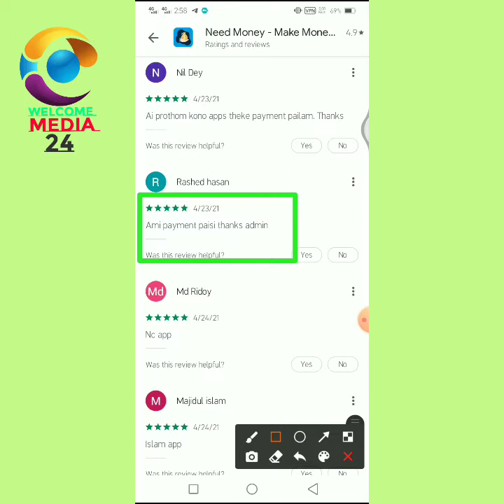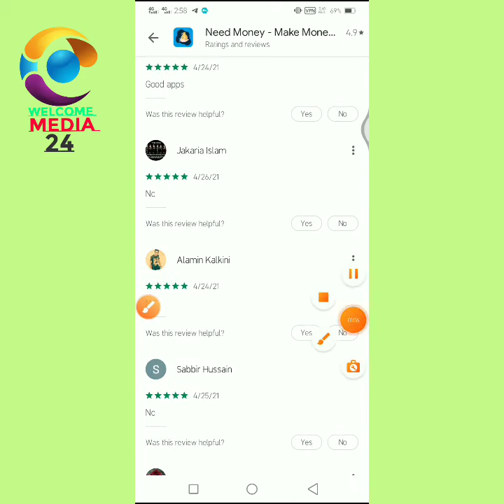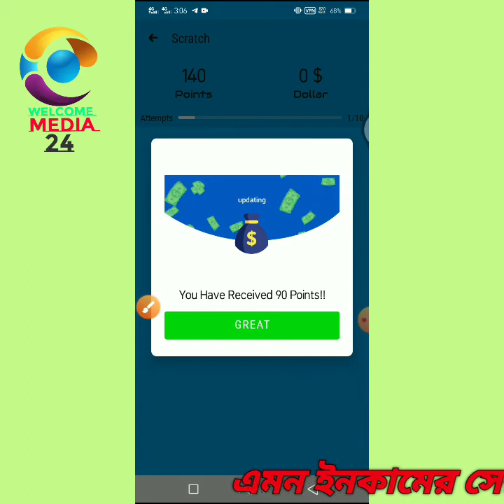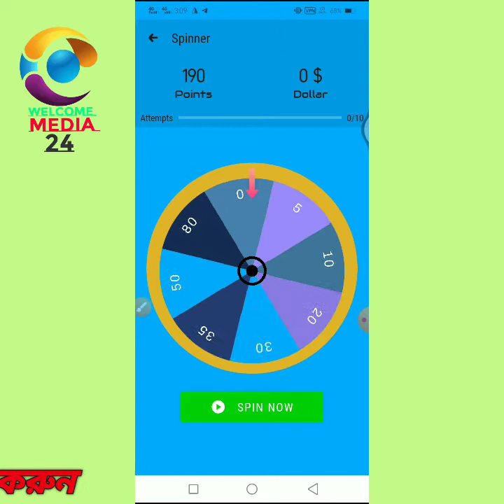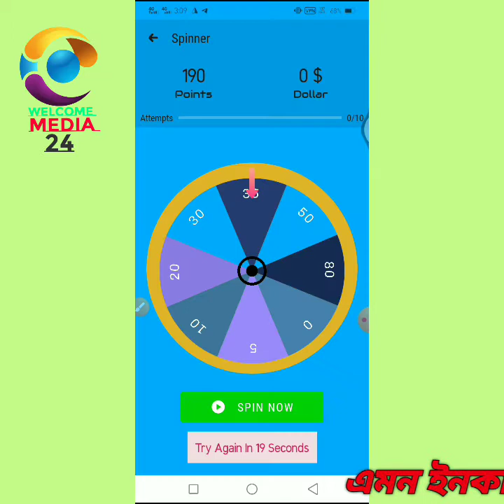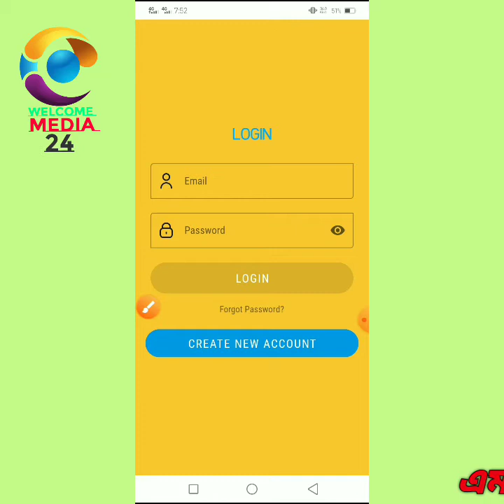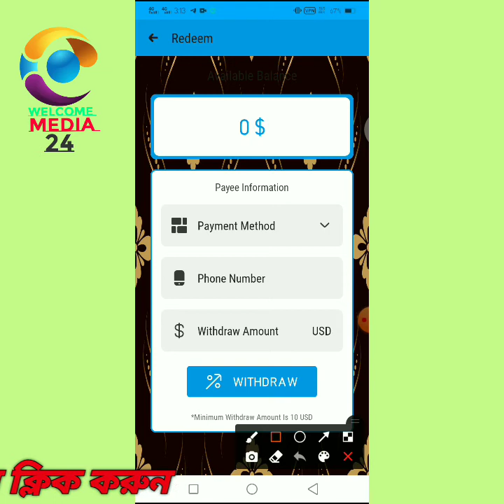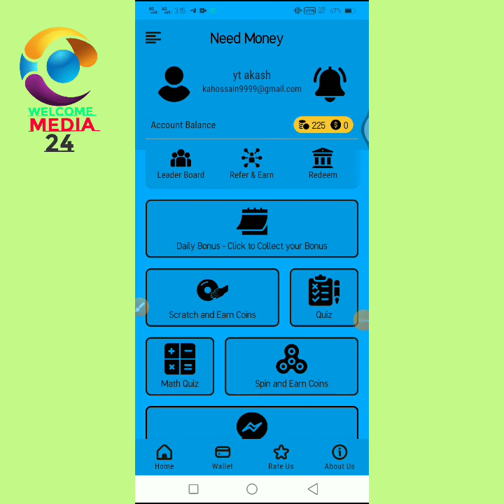Earn daily 3$ from Need Money Bangladeshi Earning Application 2021 | Income Application in Bangla